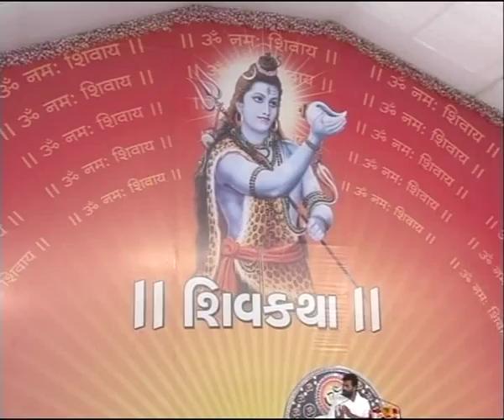જીરા શિવકથા ગિરિબાપુ day 7/3_Jira shivkatha giribapu savarkundla